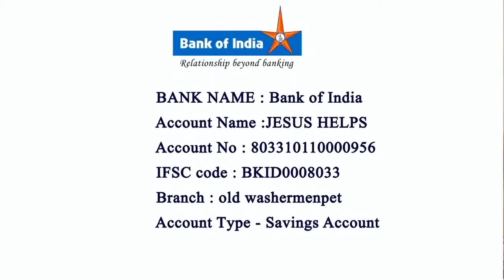Infant Jesus Shrine Manali New Town First Thursday Tamil Sermon 07-07-2022 by Rev Fr. Thanga Kumar